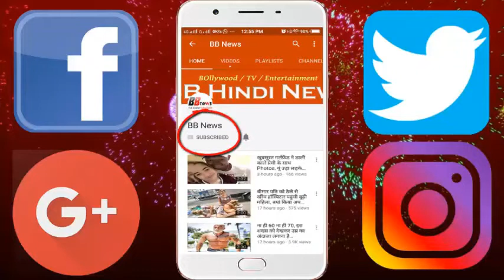क्या आंख मारती लड़की को पीछे छोड़ पाएंगी प्रियंका, करवाया Killer फोटोशूट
These days, the eye-catching girl ie Malayali actress Priya Prakash is doing tremendous trends on social media. Meanwhile, a killer photo shooter of Priyanka Chopra has emerged. Now see if Priyanka will be able to leave behind this glance girl. Let's say Priyanka Chopra's recent photoshoot of Hollywood films has been replaced by Priyanka Chopra recently.

In this photo shoot for American fashion magazine, Priyanka's killer look is getting noticed. In this shoot, they have to click the photos from the different angle. In a photo they are seen in the red color lagakta gown. At one photo he is looking at backless outfits. Similarly, they have made photoshoot in different dresses. He also shared the photo of this shoot on his instagram. His photo photographer, Great Slave has clicked for this shoot. Priyanka Chopra was last seen in the 2016 film 'Jai Gangjal'. Now she is busy in Hollywood films and TV serials. His upcoming Bollywood movie 'A Kid Like Jack' and 'Is Not It Romantic', which will be released this year.

BB NEWS!!